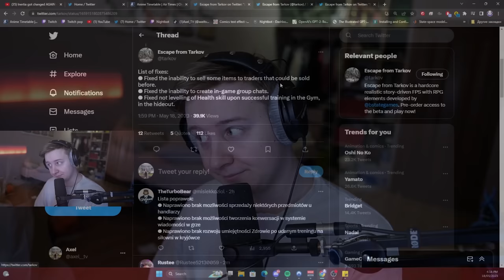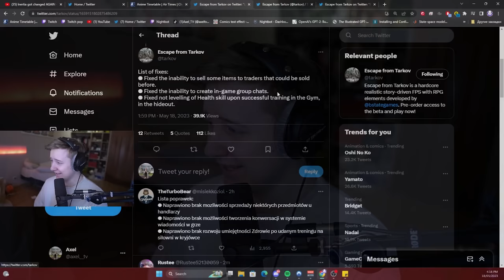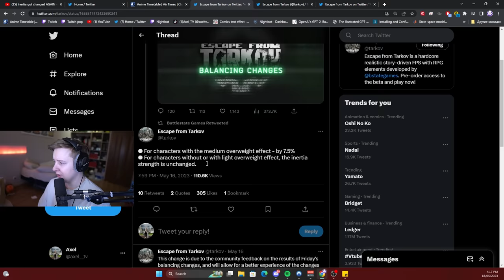This patch Leads to the Roadmap